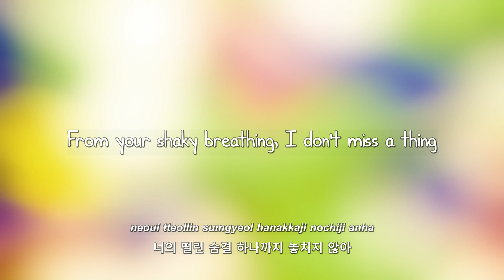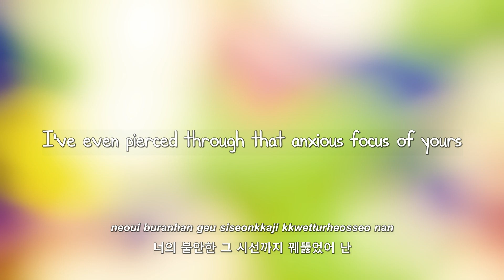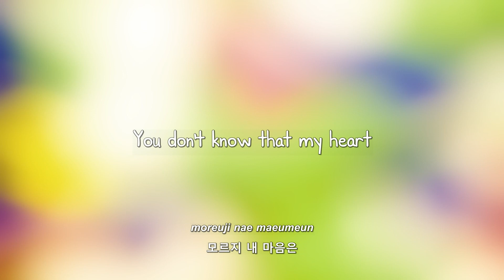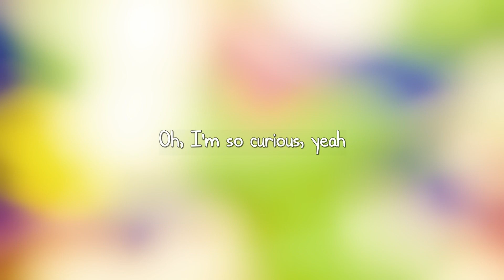SHINee- 셜록 (Sherlock) lyrics [Eng. | Rom. | Han.]